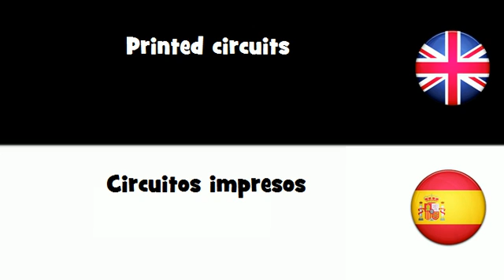APRENDER INGLÉS = Circuitos impresos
frenchwithvincent APRENDER INGLÉS = Circuitos impresos